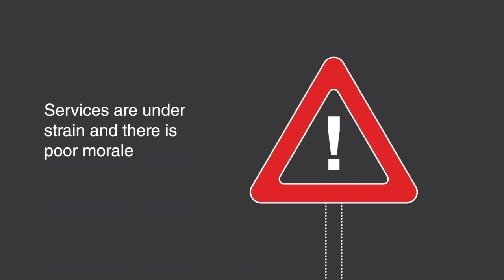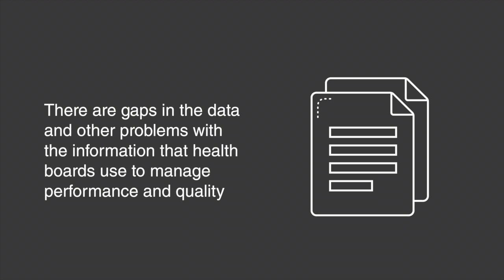Primary Care Out-of-Hours Services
Primary care out-of-hours services are appreciated by patients but are not meeting national standards and are under strain due to morale and staffing issues.

Poor information hampers effective management of services, and planning of out-of-hours is not properly integrated with other key services. The introduction of a new 111 service presents opportunities for important improvements but cannot solve all of the issues facing out-of-hours services.